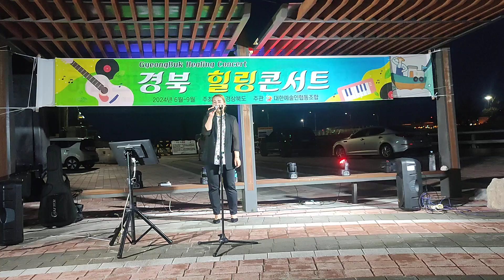김은영(카스바의 여인)/ 경북 힐링콘서트 3회(대한예술인협동조합)/울진군 나곡1리 어촌체험마을